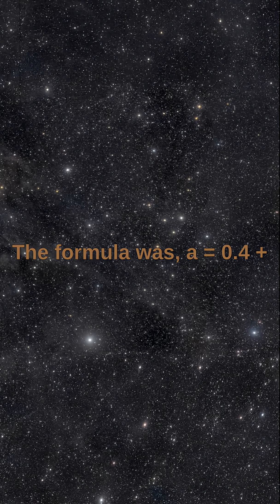Johann Daniel Titius designs the Titius Bode series